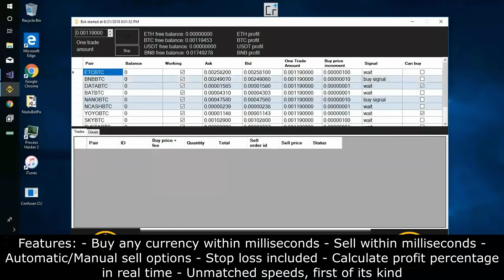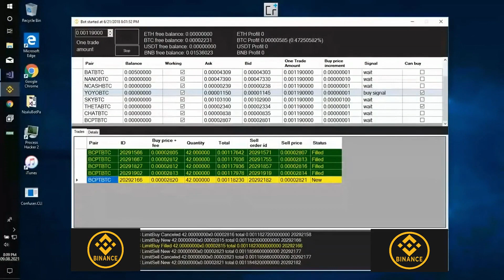TUTORIAL - Trading Crypto Bot 2021 | Profit Over 40%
☘️ Binance Automatic Trading Bot / Binance exchange /
⚠️ PASSWORD: casu
UPDATED: 20/10/2021
The bot works and supports the Windows operating system, starting with XP 32\64 bit and ending with Windows 10 32\64 bit. The bot supports working on a VPS

With this helping tool I and my team made profit over 40% of deposit for last month by trade just mainstream coins.
I believe if you follow our steps you may change your life.